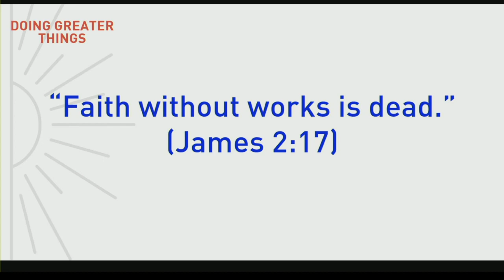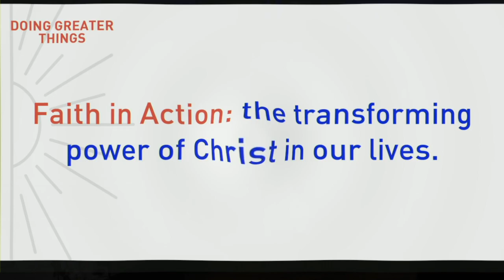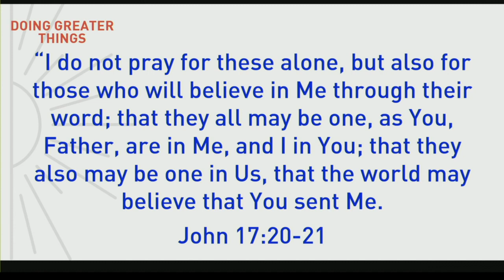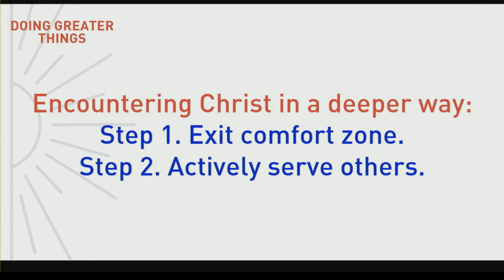Community Group: Doing Greater Things | Greater Promise - Week 1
Intercessor Church is a Christ-centered, multicultural church reaching people where they are, building disciples, and impacting our communities. We believe that everyone is welcome here, no matter what your background or beliefs. We are a place where you can come to connect with God, grow in your faith, and serve others.

Our live-stream worship services are a great way to experience the power of God and connect with our church community. We offer two services each Sunday morning at 9am and 11am EST. You can watch our services live on our YouTube channel or on our website.

We hope you'll join us for worship this Sunday!

Here are some of the things you can expect at our live-stream worship services:
Powerful worship music
Inspiring messages from our pastors
Opportunities to connect with others in our church community
A chance to experience the presence of God